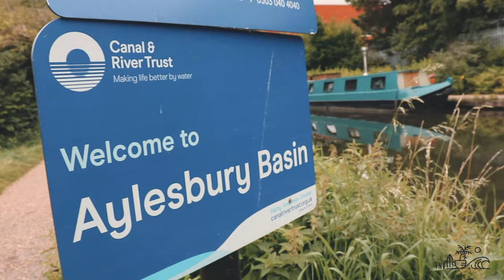Life on a Narrowboat // Why we chose life on the Canal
A short documentary explaining why we chose to move into a narrowboat after nearly three years of van life and how we find living on the canal.

Im currently on a production managers / media course and one of the projects was to create a short documentary.

My original planned documentary got cancelled at the last minute and close to deadline for the project I had to do the doc on how we find living on the canal.